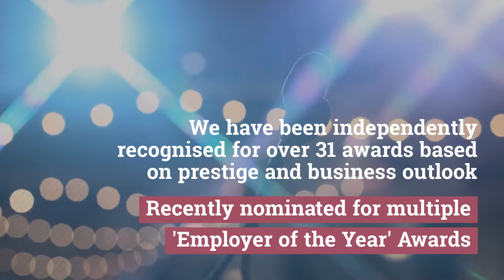Grow with us - Lawson Conner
Learn more about how you can grow with Lawson Conner (part of IQ-EQ).